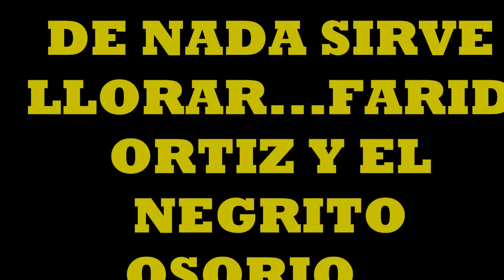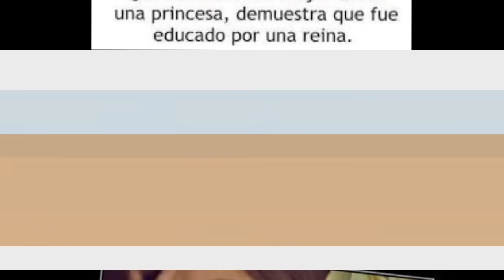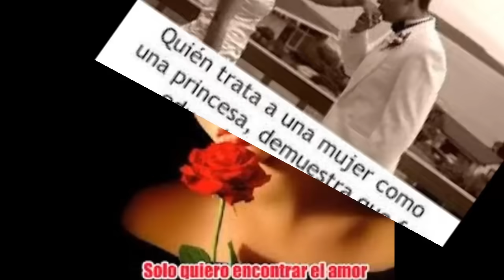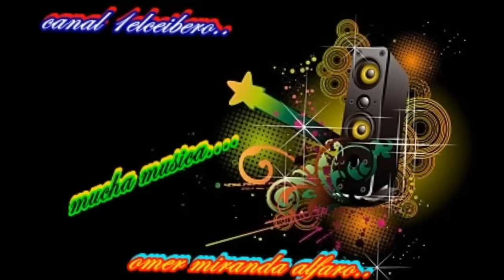DE NADA SIRVE LLORAR..FARID ORTIZ Y EL NEGRITO OSORIO..